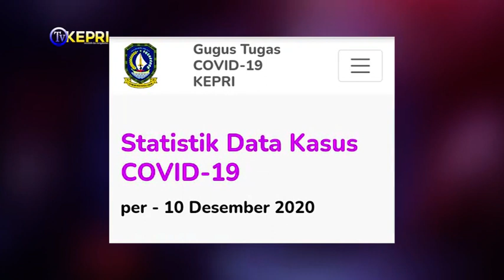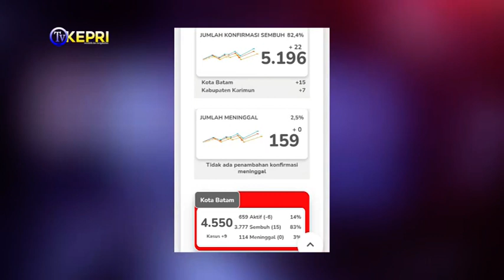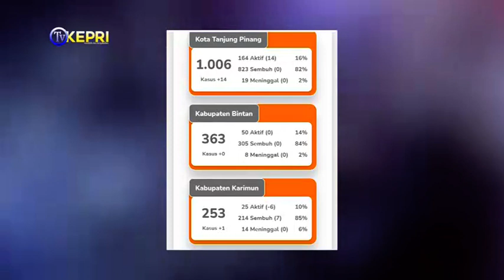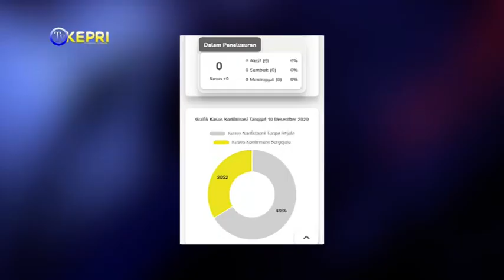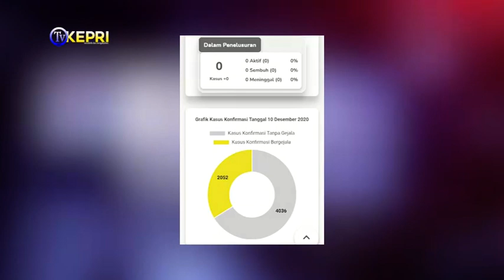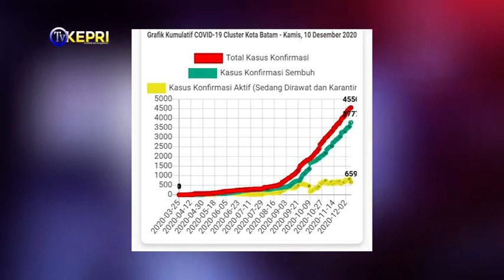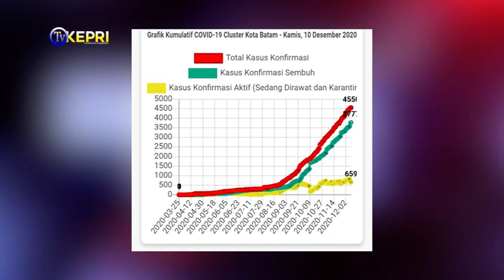UPDATE GRAFIS 10 DES 2020 GTC 19 PROV KEPRI -TV KEPRI